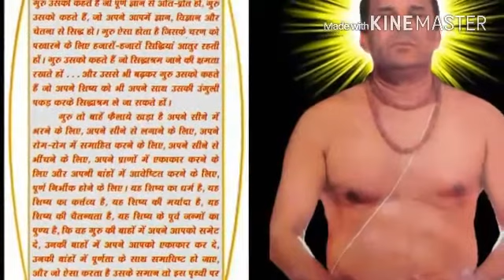Rajyog Diksha Part-2 by Pujya Gurudev Dr Narayan Dutt Shrimali ji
Dr Narayan Dutt Shrimali gives the secret mantra for Brahmaand Bhedan, and blesses his disciples for success.